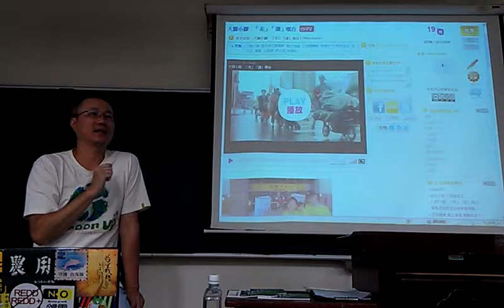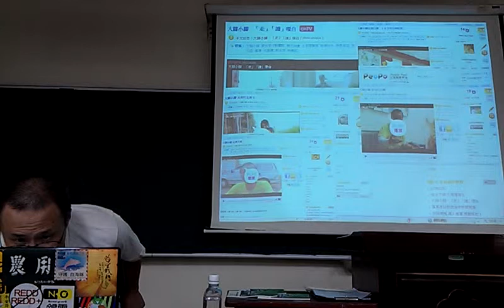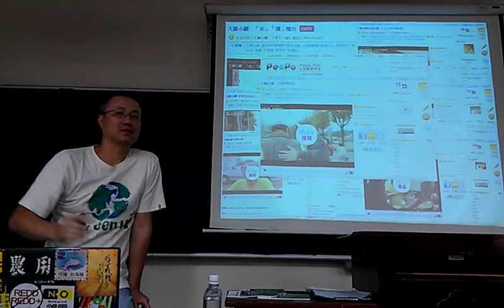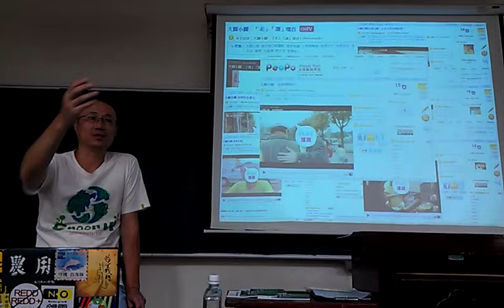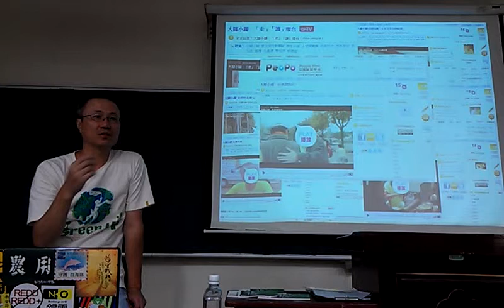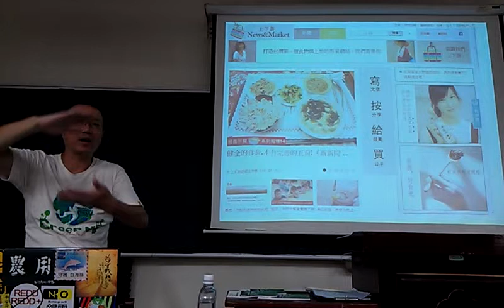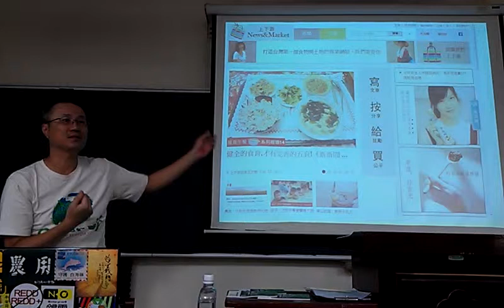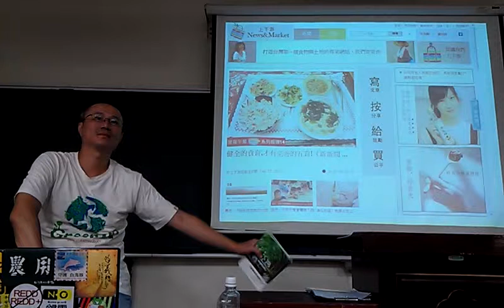大暴龍致力於串聯各地的公民記者VIDEO0488